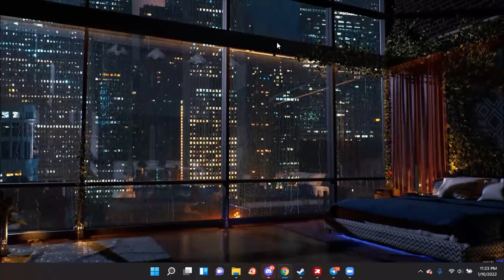ITS 2022. WHO ARE YOU.....